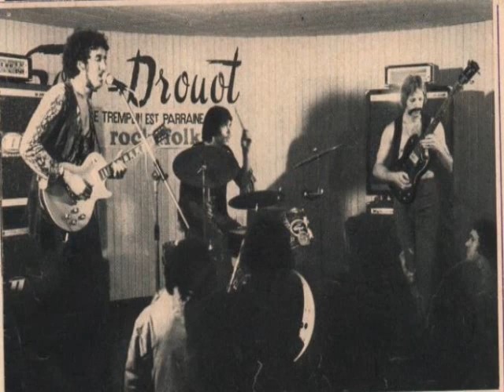After Shave (Switzerland) - 70s heavy rock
song: Greengage Man 1972